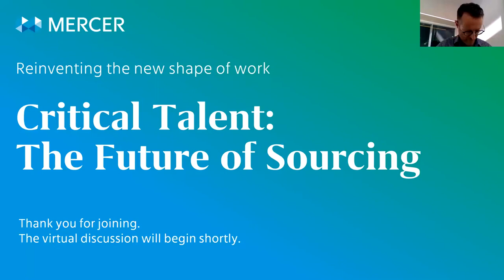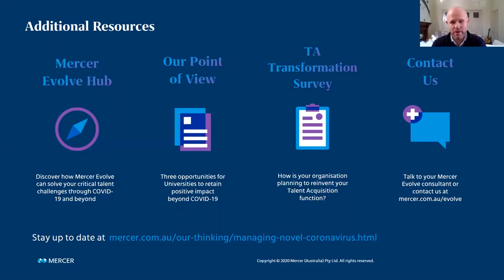Reinventing the New Shape of Work | Critical talent: the future of sourcing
Mercer Australia presents the Reinventing the New Shape of Work webinar series.

The COVID-19 pandemic has forced organisations to think differently about their critical talent. It's a shift to regroup on the fundamentals of business operations, and refocus on the unique offerings that make your business stand out. What skills are needed to accelerate into the future? As some states in Australia begin to reopen and with continual change on the horizon, the steps you take now to prepare your workforce will play a pivotal role in your organisation’s long term success.

Webinar hosted: July 2020